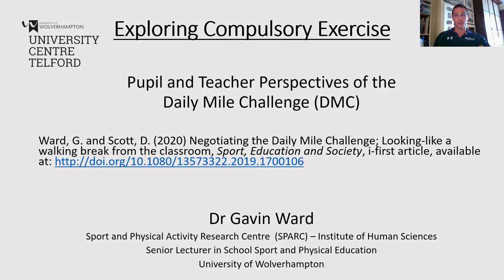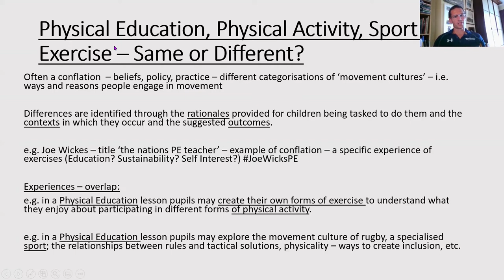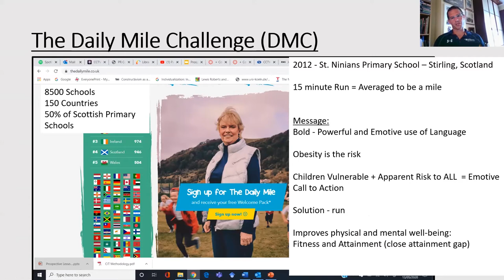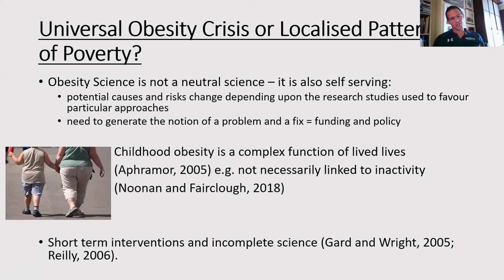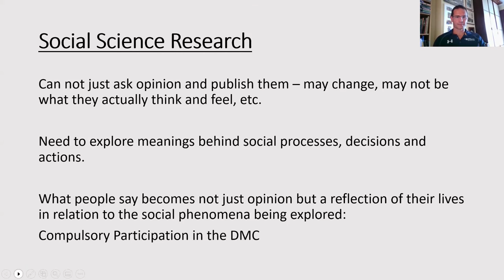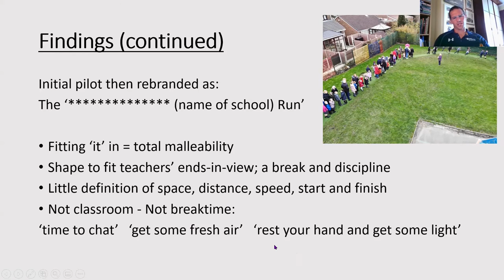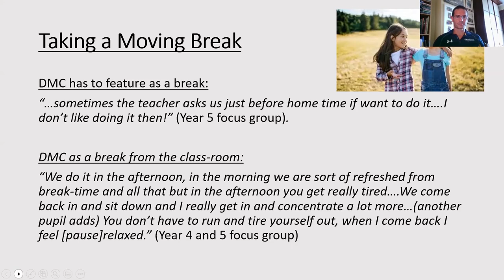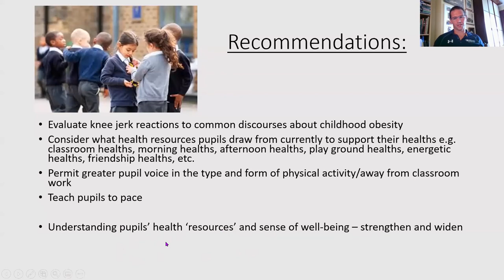University Centre Telford - Compulsory Exercise in School, Pupil and Teacher Perspectives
This is the recording of the live streaming lecture'Compulsory exercise in school - Pupil and teacher eye views' on 23rd June 2020, it was delivered by Dr Gavin Ward from Institute of Sports at University of Wolverhampton.

Do we take children’s views of compulsory exercise seriously or should they just do what’s good for them? There is mounting concern about a universal epidemic of childhood obesity created through the spread of increasing sedentary lives and consumption of unnecessary calories. Compulsory exercise has become a common response of schools in a fight to stave off the impending epidemic. This lecture will report on a case study investigation of the implementation of the Daily Mile in a suburban primary school. Rather than consider the physiological effects of exercise, this study aimed to understand the views of pupils and teachers about the whole school adoption and participation in the Daily Mile.